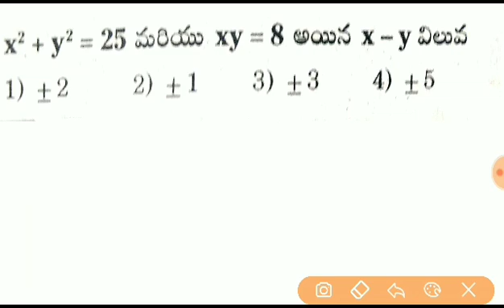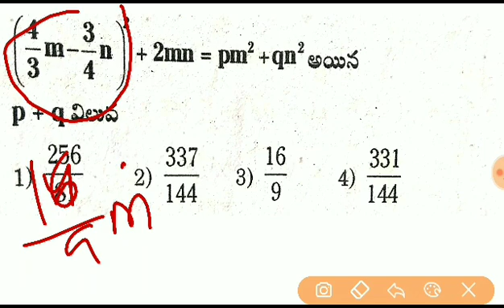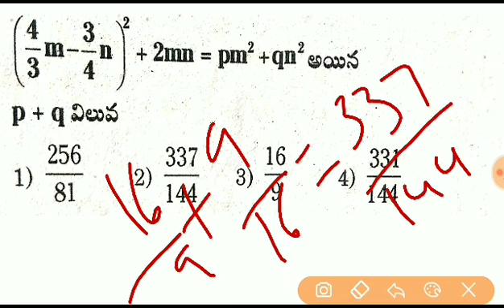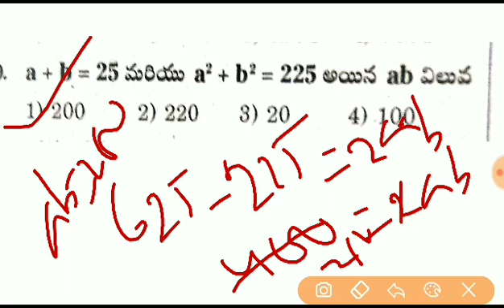బీజగణితం- 5 (క్షేత్రమితి ) || 48 - DSG - TET - SGT - 2020 Special